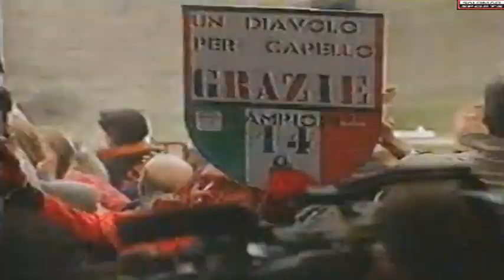SERIE A 93 94 Milan 1x0 Sampdoria {Luciano do Valle}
Acessem FutebolDigital.com